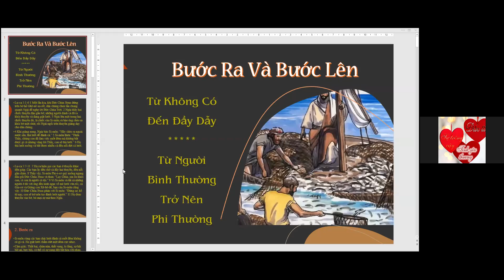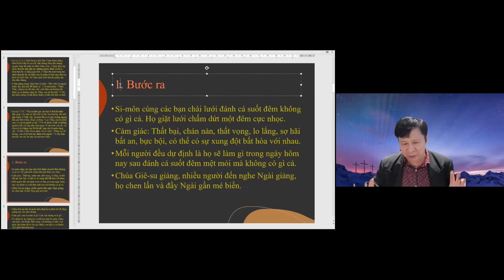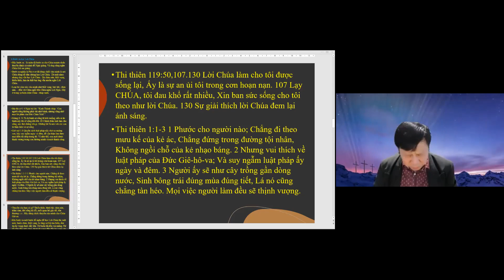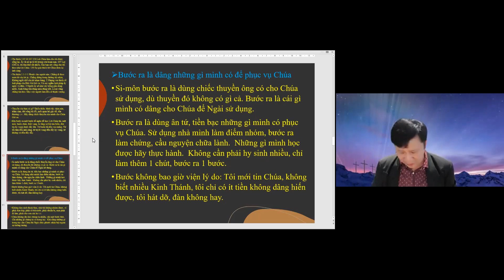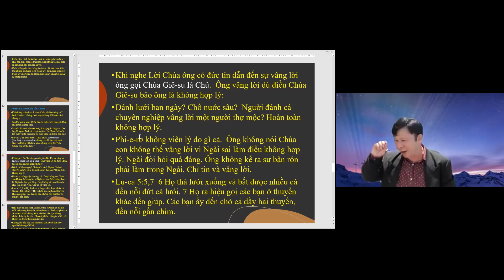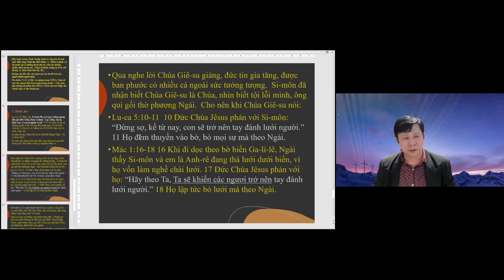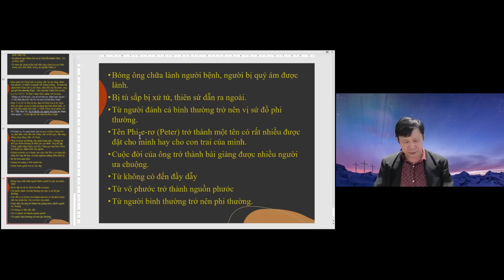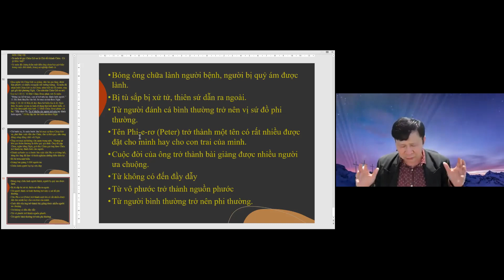Bước ra và bước lên (October 1, 2021) Mục sư Trương Hoài Phong